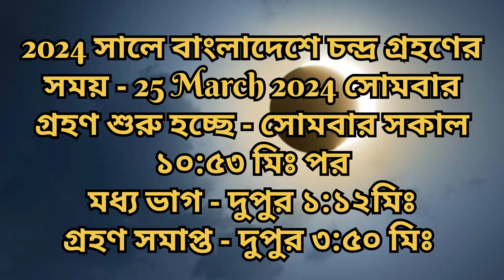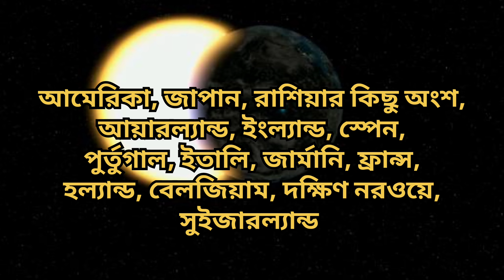25 March 2024 Chandra Grahan Date Time | Dol Purnima 2024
25 March 2024 Chandra Grahan Date Time | Chandra Grahan 2024 Date and Time | Dol Purnima 2024

Chandra Grahan 2024 Date Time Surya Grahan 2024 Date and Time Bengali
Chandra Grahan 2024 Date Time Bengali
সূর্যগ্রহণ 2024
চন্দ্রগ্রহণ 2024
গ্রহণ তালিকা 2024
2024 সালের গ্রহণ কবে
গ্রহণ তালিকা 2024 তারিখ ও সময়সূচি
surja Grahan List 2024  Date Time Bengali
Solar eclipse 2024 Lunar eclipse list 2024
Solar eclipse 2024 date time Bangladesh
Lunar eclipse 2024 Date Time Bengali Bangladesh Grahan List 2024
India Grahan List 2023 Date Time west bengal Grahan List 2023 Date Time
2024 Surya Grahan  Chandra Grahan Grohon list 2024
Grohon 2024 Kobe
Surjo Grohon 2023 Date Time
Chondra Grohon 2023 Date Time Grahan List 2024  Date Time Bengali Grahan List 2024 Date Time Kolkata Grahan List 2024 Date Time West bengal, Grahan List 2024 Date Time Bangladesh
Grahan List 2024 Pakistan
Dol Purnima 2024
Dol purnima 2024 Date Time
Dol purnima 2024 Date Time Bengali dol purnima 2024 Kobe
Dol Yatra 2024
Dol Yatra 2024 Date Time
Falgun masher Purnima 2024 Date Time
Falguni purnima 2023
Gaur purnima 2024
Gour purnima 2024 Date Time Bengali
March 2024 Purnima Date time
March Purnima 2024
March 2024 Purnima Date time Bengali
Dol purnima 2024 Kobe
Radha Krishna Dol Yatra
falguni purnima 2024 Date Time Bengali,
Dol Purnima Puja Vidhi at Home
Dol purnima puja vidhi in bengali
Dol purnima Gopal puja vidhi Radha-Krishna puja at home Radha-Krishna puja at home
Holi 2024
Holi 2024  Date Time
Surya Grahan 2024  Date Time Bengali
2 October 2023 Solar eclipse
Grahan List 2024 Grahan Kokhon lagbe 2024
সূর্যগ্রহন 2024 সময়সূচি
Grohon Kobe 2024
Grahan 2024 Date Time Bengali
Surjo grohon 2024 Date Time
Surya Grahan 2024
Mahalaya Amavasya 2024
Durga puja Mahalaya 2024 date Time Mahalaya 2024
Durga puja 2024 Date and Time
Durga puja 2024 Date and Time Bengali
Durga puja 2024
Durga puja 2024 Kobe
Mahalaya Amavasya 2024 Kobe Mahalaya Amavasya 2024 Date and Time Bengali
Amavasya 2024
Amavasya List 2024
Amavasya 2024 Date
Amavasya Tithi Kokhon lagbe 2024 Durga puja 2024
2024 Saler Durga puja calendar
Durga puja 2024 Date and Time Sandhi puja 2024 Date and Time Kolkata Durga puja
Kolkata Durga puja theme
Bengali panjika 1431
মহালয়া 2024 তারিখ ও সময়
Mahalaya Amavasya 2024 Date Time Dol Purnima 2024
Dol Yatra 2024
Falguni purnima 2024
Gaur purnima 2024
March 2024  Purnima Date time March Purnima 2024
Holi 2024
চন্দ্রগ্রহণ 2024
গ্রহণ তালিকা 2024
25 March 2024 Chandra grahan date time
Holi 2024
Holi 2024 kab hai
25 March 2024 Lunar eclipse date time
25 March 2024 Chandra grahan date time bengali
Grahan 2024
Grohon 2024
2024 Grahan List
Surya Grahan 2024
Surjo grohon list 2024
Chandra Grahan 2024
Chandra Grahan 2024 Date Time
Dol purnima puja vidhi 2024 in bengali
Dol purnima 2024
Dol purnima puja at home
Dol Jatra 2024
Dol Purnima 2024
Dol Yatra 2024
Falguni purnima 2024
Gaur purnima 2024
March Purnima 2024
Dol purnima 2024